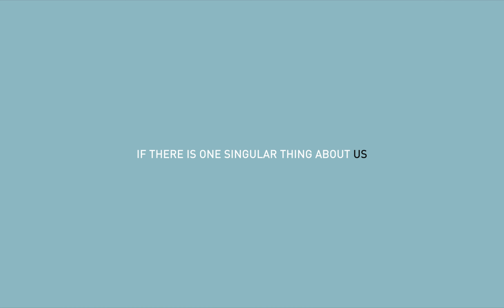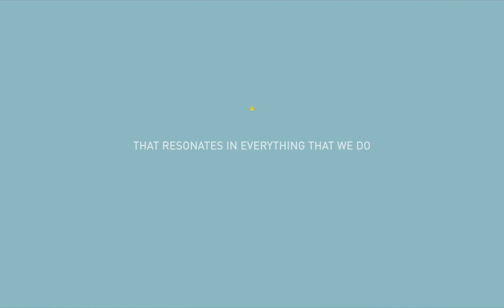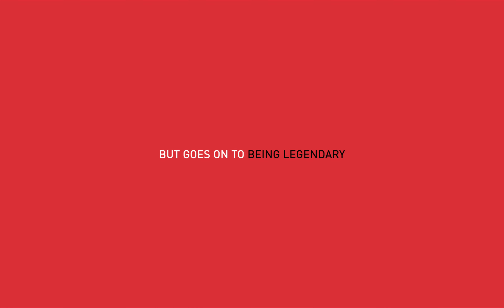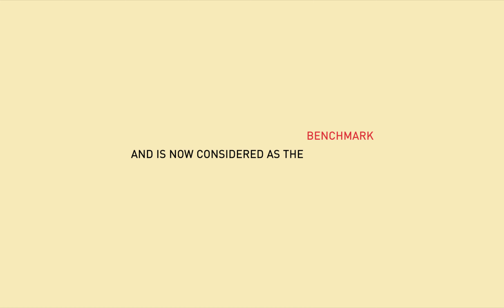PVR Journey Showreel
2018 PVR Cinemas